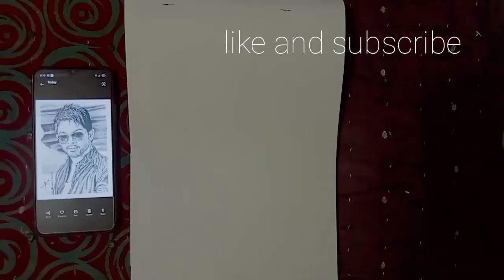sketch of Allu Arjun 😎😎😎🖌️🖌️😊😊